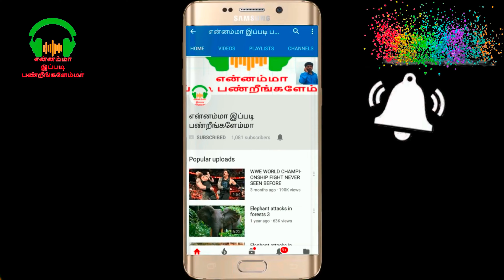Sunday samayal - Fish fry with chow chow koottu, kaara kadalai